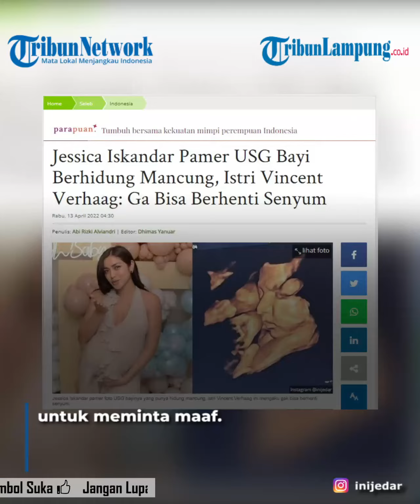Jessica Iskandar Pamer Foto USG Bayi Berhidung Mancung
jessica iskandar | foto usg | hidung bayi mancung | berita hiburan | berita artis
TRIBUNLAMPUNG - Jessica Iskandar pamer foto USG bayinya yang berhidung mancung.
Istri dari Vincent Verhaag ini mengaku sangat bahagia melihat sosok sang anak.
"Aku gak berhenti senyum lihat anakku ini," ungkapnya, dikutip dari Instagram @inijedar (12/4/2022).
Sebelumnya dikabarkan, Jessica Iskandar sedang hamil tua.
Ibu dari satu anak ini tengah menjalani masa-masa akhir kehamilan anak keduanya.
Keduanya kerap membagikan momen-momen penting pada masa kehamilan Jessica Iskandar.
Pada unggahan terbarunya, Vincent Verhaag dan Jessica Iskandar memamerkan foto USG sang bayi yang wajahnya sudah terlihat jelas.
Pada foto itu, bayi dalam kandungan Jessica tampak memiliki hidung yang mancung mirip kedua orangtuanya.